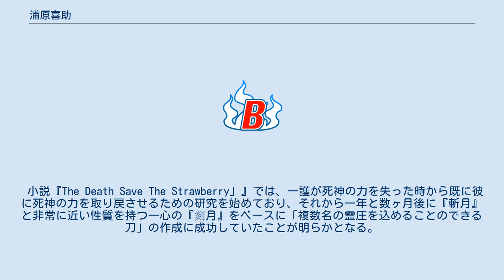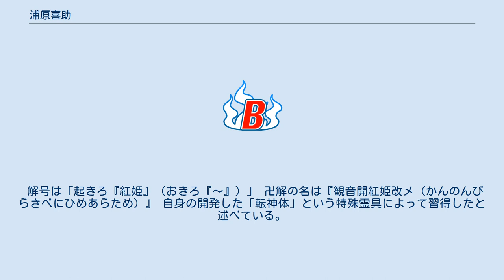浦原喜助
BLEACH 」 BLEACHの登場人物 」 浦原喜助 浦原 喜助（うらはら きすけ）は、久保帯人作の漫画作品およびそれを原作としたアニメ『BLEACH』に登場する架空の人物。
アニメの声優は三木眞一郎。
ミュージカルでの俳優は伊藤陽佑→大山真志、実写映画版の俳優は田辺誠一。
 表向きは「浦原商店」なる古びた駄菓子屋（お菓子など普通の品も売っており、遊子が他の店より安いからと買いに来たことがある）の店主だが、実態は現世にいる死神に対して霊的商品などを売る・虚ごとにランク分けされた換金システムで虚を浄化するごとに賞金を渡すなどの死神への援助を行う闇商人。
ルキアの現世における行動を援助している（彼以外の死神相手の商人は作中では登場しておらず、尸魂界公式の職業かは不明である）。
 一人称は「アタシ」。
だが過去編や親しい人物に対しては「ボク」と言うため、本来の口調はこれであると思われる。
語尾に「〜ッス」と付けることが多い。
相手に対しては、敵味方関係なく基本的に「サン」付けする。
自称「ちょっと影あるハンサムエロ店主」、また「しがない駄菓子屋の店長」と言った事もある。
いつも下駄と帽子、甚平という格好（同じものを百個ほど持っているとのこと）で杖と扇子を携帯し、飄々としていて真面目なのかふざけているのか判別が難しい。
初登場時からことあるごとに何かを隠しているような、あるいは仄めかすような言動を繰り返しているためその真意は掴みにくい。
また、若干Sの気がある。
以上の性格・言動のために、周りからは「胡散臭い」「変態」と思われている。
一方で地声で凄むと一護が凍りつくほどの迫力がある。
 その正体は藍染惣右介の策略により尸魂界を追われた先代の護廷十三隊・十二番隊隊長であり、技術開発局創設者にして初代局長を兼任した死神である。
 戦闘においては十刃（エスパーダ）の一人であるヤミーを赤子同然にあしらうなど、元・隊長としての実力を垣間見ることができる。
また、鬼道を術名すら唱えず使用し、得意の義骸技術を活かした新発明“携帯用義骸”を使用することで変わり身の防御技を編み出している。
作中では折に触れ、一護や死神らがピンチに陥った際に駆けつけている。
夜一と共に事実上の一護の師として、彼の能力を伸ばすための助力を行う（しかしその手法が些か手荒い）。
登場人物の中では珍しく、戦闘時にも負傷する場面が少ない人物でもある。
藍染には自らのその類稀な頭脳から「自身の頭脳を超える唯一の存在」と一目置かれている。
 西流魂街はかつての拠点であり、彼の作った穿界門はそこにしか行けない。
また、虚圏（ウェコムンド）へ続く穴「黒腔（ガルガンタ）」を開くことができる。
 追放された際に逃亡幇助し地位を失った四楓院夜一とは幼馴染で、今も交流が深い。
志波空鶴の言葉からすると志波家とも繋がりがあるようである。
 110年前、二番隊第三席だったが、当時の護廷十三隊・十二番隊隊長であった曳舟桐生が王属特務「零番隊」に選ばれたのを機に、夜一の推薦・元柳斎含む3名の隊長の立会いで行われた隊首試験合格を経て、後任の十二番隊隊長になる（羽織は袖のあるタイプ）。
この頃の一人称は「ボク」（ただし現代においても一人称が「ボク」になることがある）。
十二番隊隊長に就任後は、副隊長のひよ里に反発を受けながらも、次第に周囲を自分のペースに巻き込み、その後、蛆虫の巣に収監されていた涅マユリを自分の死後に局長の座に就かせることを条件に部下に引き入れ「技術開発局」を創設。
天才的な発想と技術により様々な独創的研究開発を行い、十二番隊を技術開発という独自路線へと導いた。
 その飄々とした外見と振る舞いからあまり荒事に慣れていないかのような印象を抱かせるが、二番隊在籍時に蛆虫の巣の管理を任されていた事がある。
ここの管理を務める必要条件「全ての収監者を素手で制圧できること」からも分かる通り、実際は高い能力を有している。
アニメでは、飄々とした振る舞いから砕蜂に「怠惰で愚鈍」と形容されていたが、彼女の印象とは逆に諜報・制圧活動を遂行させ、部下からの信頼も厚い実力者としての片鱗も覗かせている。
 101年前に虚と死神の境を越える物質「崩玉」を開発したが、その危険性を危惧し破棄を試みるが果たせなかった。
後にその存在をくらませるため、ルキアの魂魄に密かに隠す事に成功した。
 魂魄消失事件で霊圧反応が消失した拳西と白の元へ赴いた当時の部下であるひよ里を救うため、霊圧を遮断する外套を着て、当時大鬼道長だった鉄裁と共に現場へ急行...